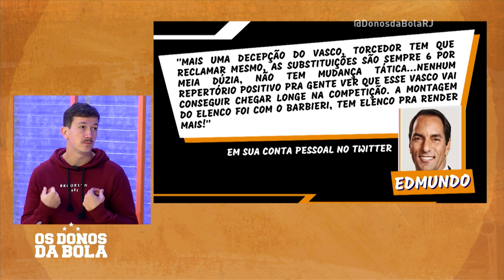VASCO SEM DINHEIRO? GIGANTE DA COLINA ESTÁ DEVENDO JOGADORES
Além de ter começado o Brasileirão oscilando, o Vasco convive com problemas financeiros.

E parece que os problemas externos estão refletindo dentro de campo...

Concorda, torcedor?